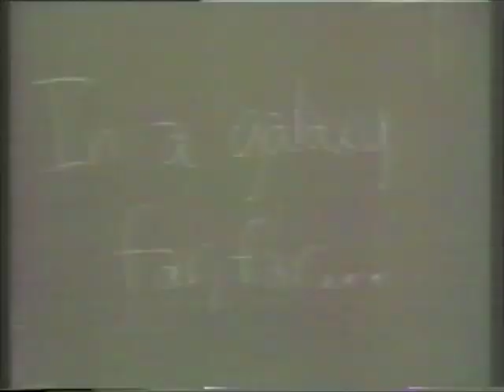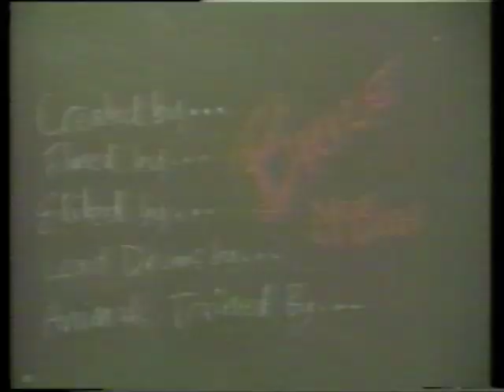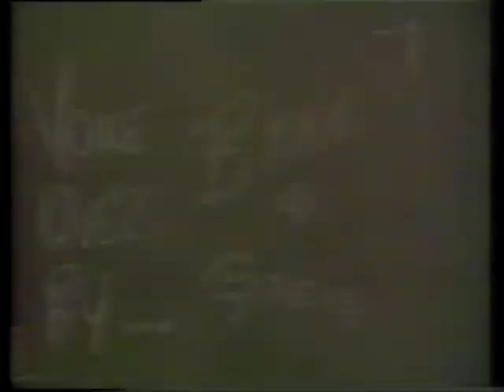Greenhill School 1994 Senior Video - Scene 1 Intro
In anticipation of our 15th year reunion, here is the Greenhill Senior Video from 1994 by Brice McBeth featuring Tom Perryman and Greg Coke.  More scenes will follow in the next few weeks leading up to reunion weekend.  This video is posted exactly as it was originally shown.